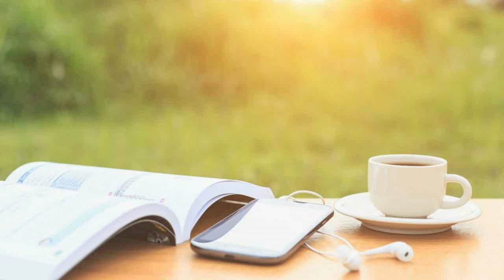АудиоСказка "Чебурашка"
🟢🟡🔴 Сайт для детей и родителей - не сайт, а сказка! Познавательные статьи для мам и пап, аудиосказки, детские стихи, песни для детей и колыбельные для малышей в оригинальном исполнении и караоке, а также лучшие мультфильмы и фильмы для всей семьи в хорошем качестве.

Малыши впервые познакомились с симпатичными героями одной из самых популярных и любимых детских книжек "Крокодил Гена и его друзья" много-много лет назад: примерно в году 1966-м. Эдуарду Николаевичу Успенскому тогда только-только исполнилось 27 лет, ом недавно окончил Авиационный институт, получив диплом инженера.

Как же так получилось, что Э.Успенский в течение нескольких лет стал одним из самых читаемых детских прозаиков и поэтов? Этот вопрос задавали ему, главным образом, журналисты, когда собирались публиковать очередное интервью или статью. Для самого Эдуарда Успенского приход в детскую литературу не вызывал никаких сомнений, хотя, как уже говорилось, он вовсе не "учился на писателя".
Ему было лет четырнадцать-пятнадцать, учился он в восьмом классе и, по мнению родителей, а также кое-кого из школьных педагогов, очень нуждался в немедленном "исправлении", как выдумщик и озорник. И вот, после срочного семейно-школьного собеседования, Эдика Успенского "назначили" вожатым к малышам- четвероклашкам. Представьте, "исправление" удалось, да еще как! Он целыми днями придумывал со своими подопечными всевозможные игры, отправлялся с ними в небывалые путешествия, они вместе разыгрывали интересные и смешные истории.

Так с тех пор и повелось. И на даче, и в деревне, и в пионерских лагерях, куда Успенский ездил по собственной воле в качестве библиотекаря, и уж потом во время многочисленных встреч со своими маленькими читателями всегда обнаруживалось удивительное - во всяком случае, многих "серьезных взрослых" удивлявшее - свойство натуры этого человека. Совершенно не признавая подлаживания под уровень развития своих маленьких друзей, он умел весело, умно и необычайно увлекательно рассказывать. А рассказать ему всегда было что, потому что в его душе, в его мыслях и складе характера сохранилось много такого, что свойственно самым юным жителям земли: умение удивляться, радоваться и желание этим своим удивлением и радостью поделиться с каждым.
Сразу после того как "Крокодил Гена и его друзья" впервые вышли из печати, появляется еще одна - на этот раз стихотворная - книжка Эдуарда Успенского "Разноцветная семейка. Ну уж, сказать по правде, и героев отыскал молодой поэт! "Семейка" осьминогов - причудливых морских животных, где "была у детишек плохая черта; они, как хотели, меняли цвета"

"Чебурашка" Эдуарда Успенского - это аудиокнига по всеми извесной сказке о приключениях мальенького неведомого зверька. Вы узнаете как Чебурашку пытаются отправить в зоопарк, но его туда не берут. И в конце концов его пристроили в магазин уцененных товаров. Там наш герой встретит крокодила Гену. Вместе они ищут друзей, в числе которых щенок Тобик, лев Чандр и пионерка Галя. Вместе они помогают другим персонажам.

На нашем канале "АудиоСКАЗКА", Вы сможете смотреть и слушать сказки и мультфильмы, аудиосказки, песни из сказок а так же колыбельные для малышей (со словами и без слов/караоке) онлайн, бесплатно. Вашему вниманию представлен сборник аудиосказок, повестей и рассказов, способных понравиться как девочке, так и мальчику. Интересные истории и захватывающие сказочные события, рассказы о взаимоотношениях между людьми и об окружающей природе – все эти аудиосказки обязательно понравятся вашему ребёнку. Качественное озвучивание с четкой дикцией, красивое музыкальное сопровождение и эффектная эмоциональная передача порадуют самых взыскательных и требовательных слушателей. Такие повести и рассказы полезны для развития воображения и внимательности ребенка, а также его способности воспринимать и усваивать информацию на слух. Сборник аудиосказок и детских песен постоянно пополняется. Подпишитесь на наш канал что бы радовать своего ребёнка новыми и полюбившимися старыми сказками, песнями из сказок а так же колыбельными в оригинальном исполнении и колыбельными караоке, под которые вы сами сможете спеть своему малышу его любимые песни.